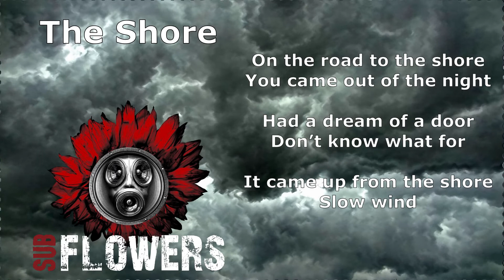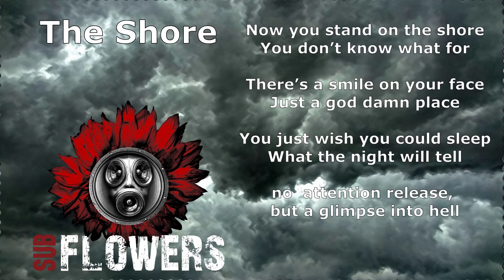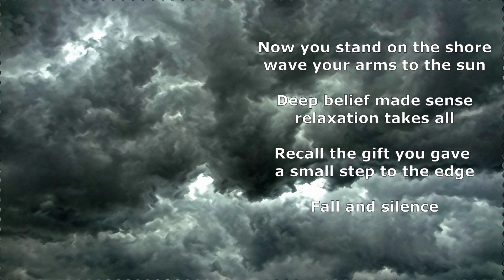Subflowers - The Shore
Song by Subflowers. Recorded at Bunker Sessions 2022.